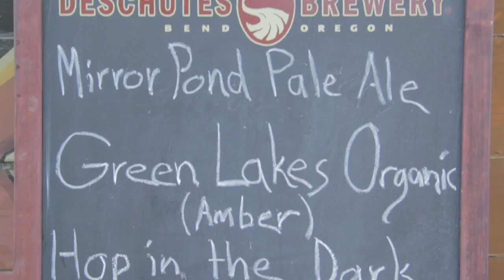Deschutes Brewery Street Fare 2012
Get down to our Portland Brew Pub on August 16th for our Third Annual Street Fare!

Oregon Ice Works, PDX671, Prickly Ash, Gonzo, Bao PDX, Burgatroyd, and Touch Down's BBQ will be serving up some savory treats to pair with our line-up of damn tasty beers.

We also have three amazing local bands lined up that are sure to steal the show - Sneakin' Out, Lewi Longmire and the Left Coast Roasters, and Fruit Bats!

This year we're excited to partner with Loaves & Fishes Centers, the Meals on Wheels People, so the proceeds will help provide hot, nutritious meals for the elderly in need.